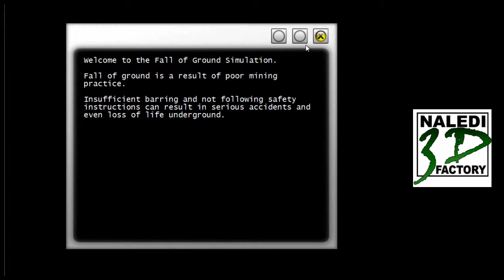Fall of Ground - to bar or not to bar ?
Fall of ground, or FoG, is a very common killer in mines. Loose rock can drop from the "hanging wall" with no notice. The solution is to use bars to prise out loose rocks before they can cause harm.
This video was taken from a VR simulation that we created to help local make miners to understand the importance of regular "barring"